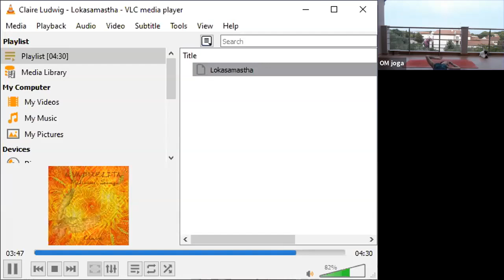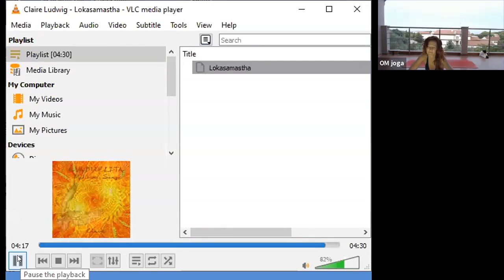OMline: Sanja Radović - Vinyasa Flow: Kako do stoja na glavi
Famozni stoj na glavi mnogima je radost, a mnogima veliki izazov. U koju god skupinu spadali, ovaj sat će vam biti zabavan i - možda vas nagovori da kroz igru izađete iz vlastitih okvira!

Sat je održan u OMline studiju - i vodi ga Sanja Radović, a inače je dio VIDEOTEKE OMline studija, gdje ćete pronaći na desetke različitih satova joge.

VIDEOTEKA je dostupna uvijek članovima OMline studija te otvorena za sve zainteresirane svake nedjelje